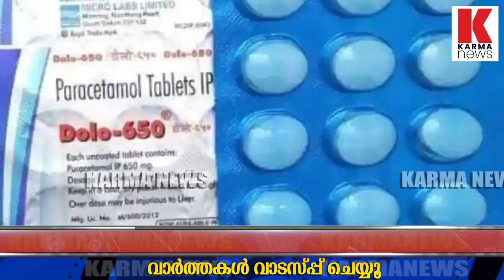അമേരിക്കയിലേക്ക് നോക്കിയിരിന്നോ ,നന്ദി ഡോളോ'യോട് മാത്രം ,ചെന്നിത്തല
മഹാമാരി കാലത്ത്‌ രോഗം ബാധിച്ച പാവപെട്ട ജനങ്ങൾ നന്ദി  പറയേണ്ടത് ഡോളോ'യോട്  മാത്രമാണെന്ന് മുൻ പ്രതിപക്ഷനേതാവ് രമേശ് ചെന്നിത്തല.